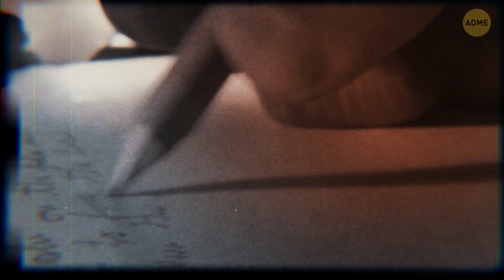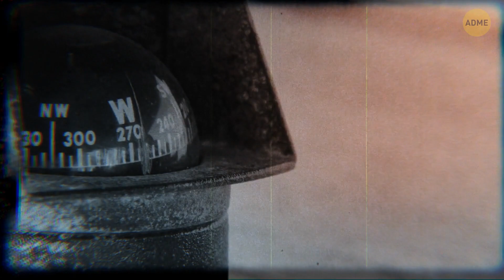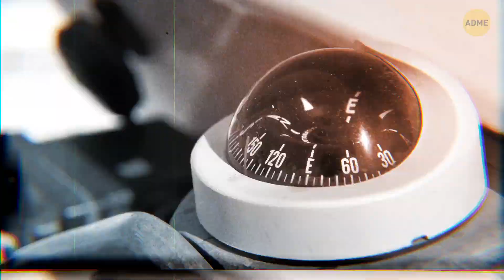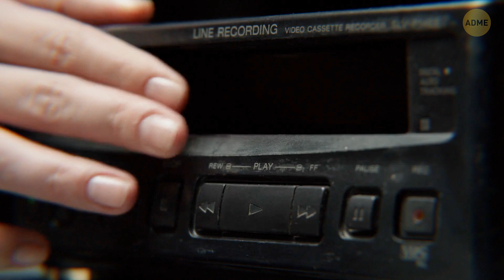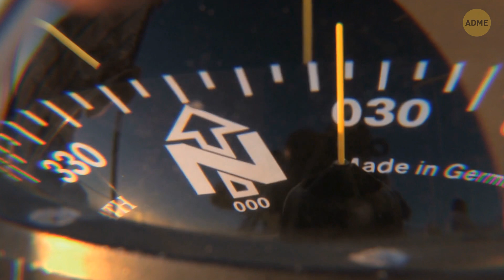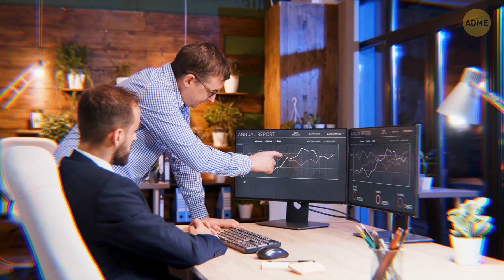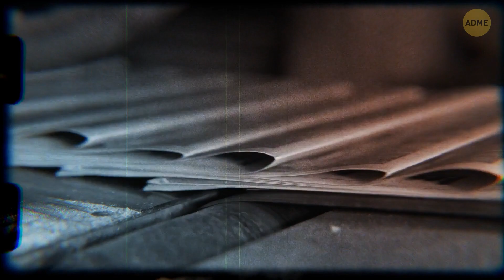Почему Бермудский треугольник не найти на карте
Атрибуция согласно № 16:
Источник:

Бермудский треугольник — одно из самых загадочных мест на Земле. Ученые до сих пор не могут подсчитать, сколько кораблей и самолетов там пропало. И это заставляет нас гадать, были ли исчезновения результатом человеческой ошибки или погодных явлений. Бермудский треугольник не нанесен ни на одну карту мира и не имеет точных границ. Легенды об этом районе появились еще в XV веке, и одна из них связана с самим Христофором Колумбом!